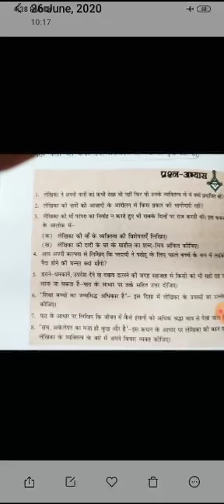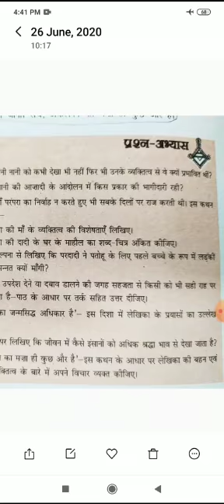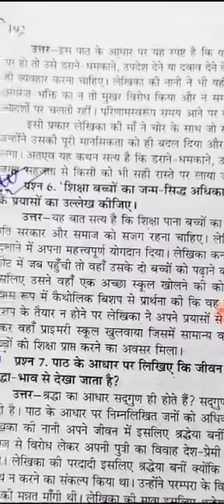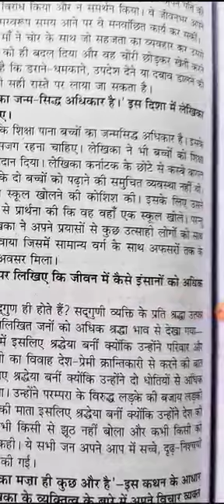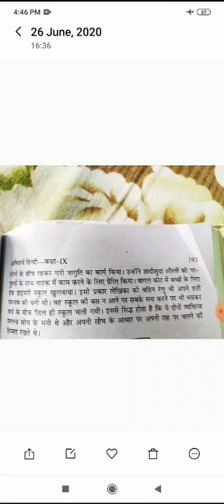कक्षा :- नवम ,पाठ:- मेरे संग की औरतें (प्रश्न अभ्यास भाग -2) शिक्षिका :-कल्पना गुप्ता